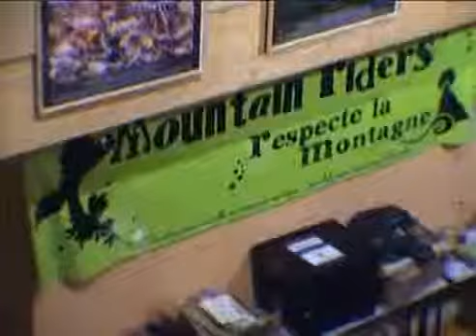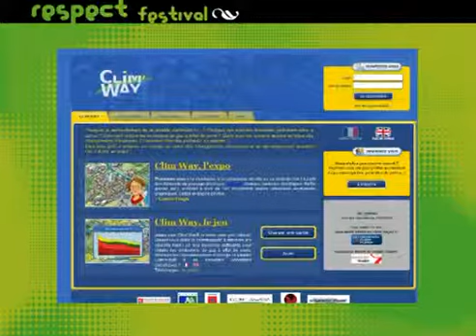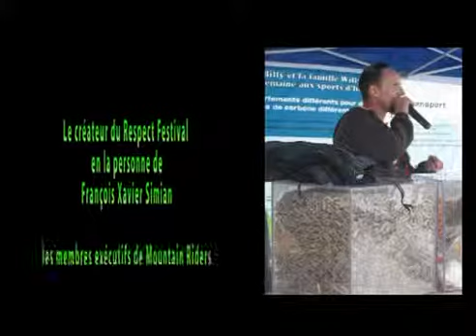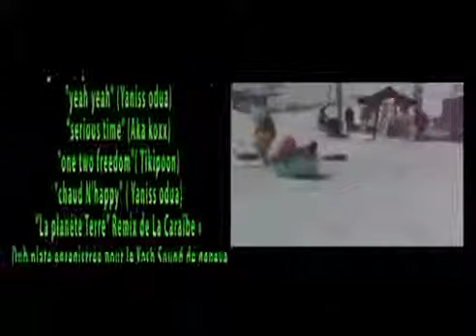Respect Festival 2009